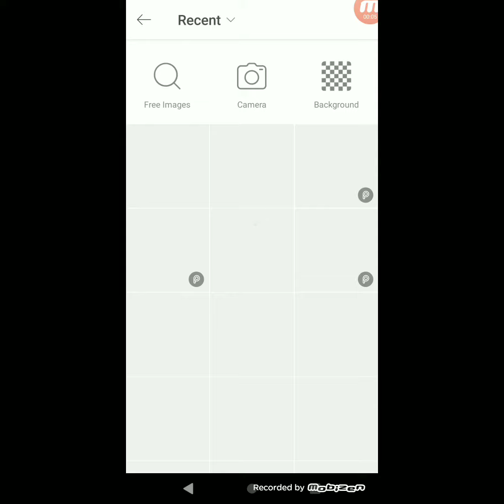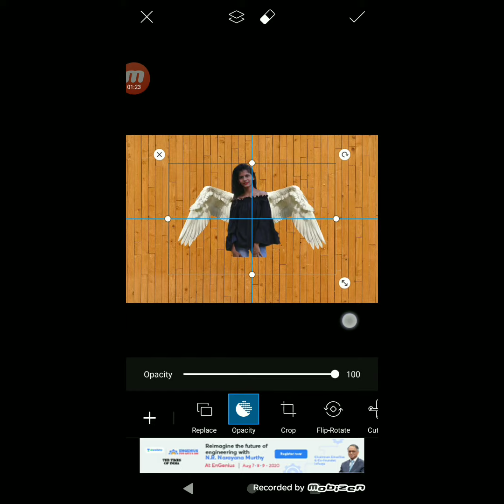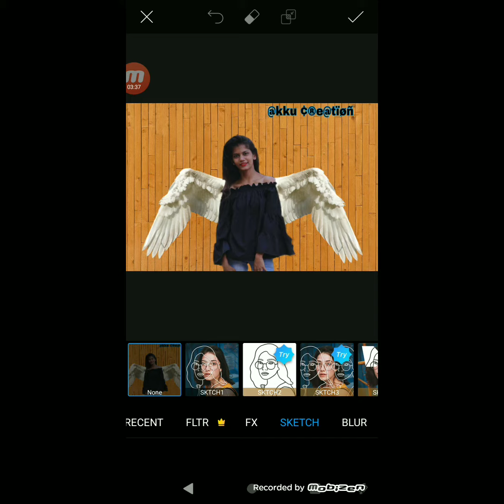Wings editing in Picsart tutorial | Official boy akku | Edits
I hope are you like video
Enjoy {•_•}